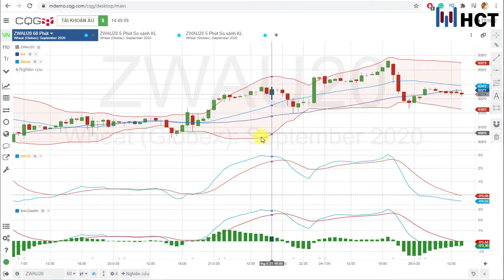HCT.VN - Hướng Dẫn Chi Tiết CQG (P3): Phóng To Thu Nhỏ Hiển Thị Các Thị Tiện Ích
HCT.VN - Công ty giao dịch hàng hoá Thành Phố Hồ Chí Minh

- HCT hiện tại hỗ trợ nhà đầu tư sử dụng miễn phí nền tảng giao dịch hàng hoá CQG.

CÔNG TY CỔ PHẦN GIAO DỊCH HÀNG HÓA THÀNH PHỐ HỒ CHÍ MINH
 - Trụ sở: 301A Hoàng Sa, Phường Tân Định, Quận 1, Thành phố Hồ Chí Minh.
 - Chi nhánh Hà Nội: B12-TT15 Khu đô thị Văn Quán, Phường Văn Quán, Quận Hà Đông, Thành phố Hà Nội.
 Điện thoại: 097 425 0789